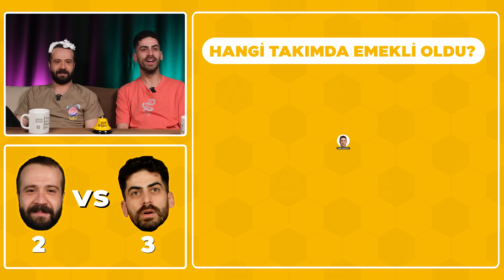CEZALI FUTBOL QUİZİ - BİLEMEYEN CEZAYI ÇEKER!